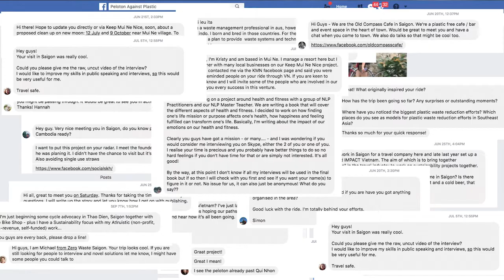Peloton Against Plastic TRAILER 2min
Jamie Lepre and Paul Hellier ride across 3 countries avoiding single-use plastic and talking locals passionate about keeping our oceans free of plastic pollution. A fun documentary about plastic with a difference.